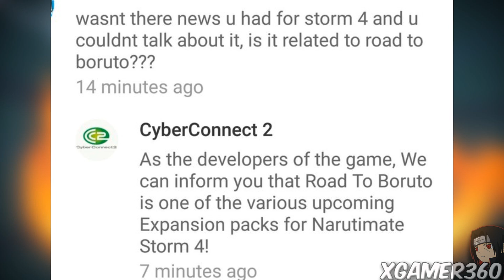NARUTO STORM 4 ROAD TO BORUTO - EXAME CHUNIN, MAIS EXPANSÕES?! (RUMOR) e MECHA NARUTO